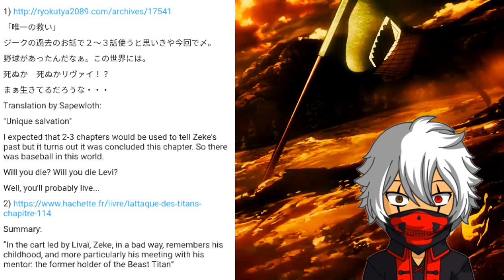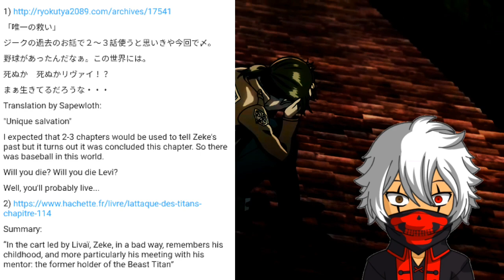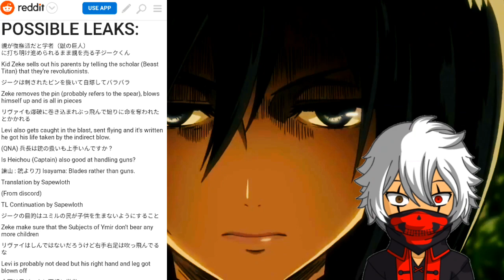LA MORT DE LIVAI !? LE PASSÉE DE SIEG ! Leaks CHAPITRE 114 L'ATTAQUE DES TITANS .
Cette vidéo supporte l'article L122-5 du code de la propriété intellectuelle.